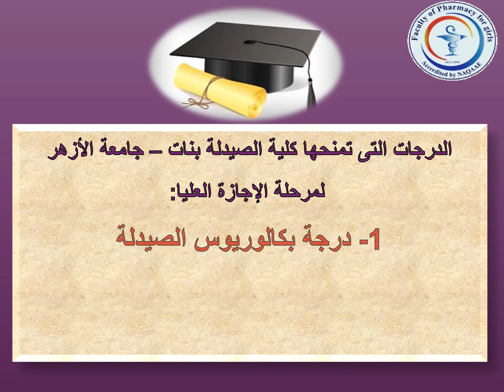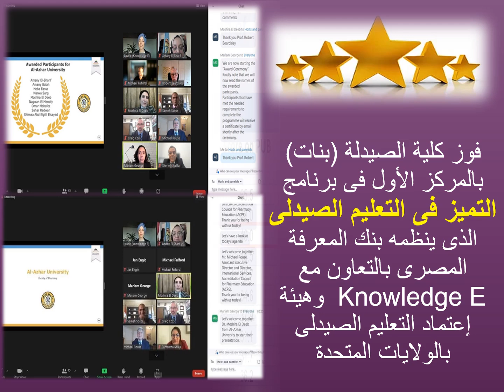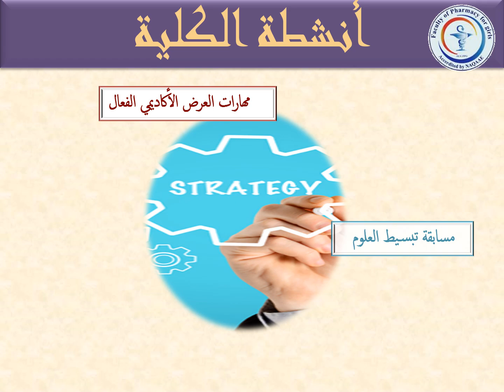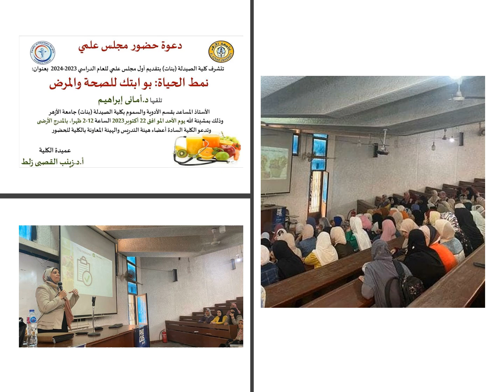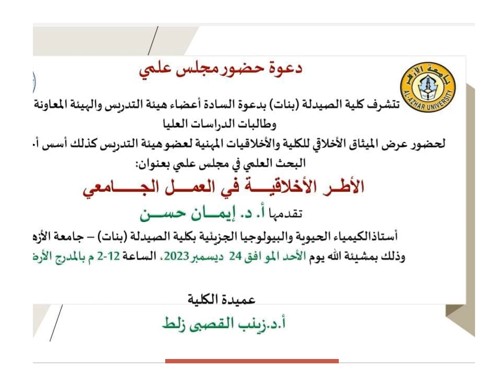عرض أنشطة الكلية 2023 2024